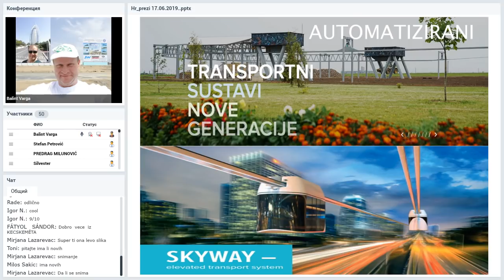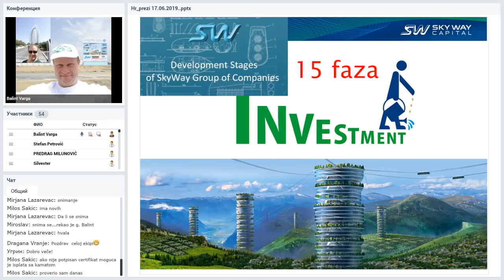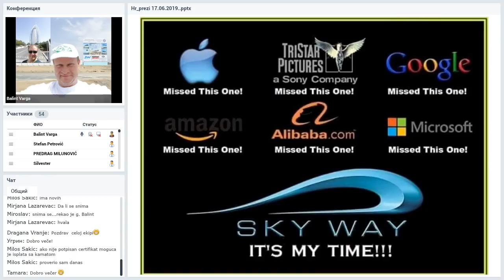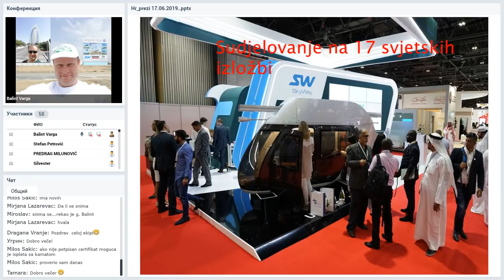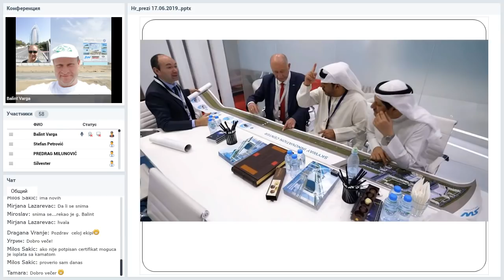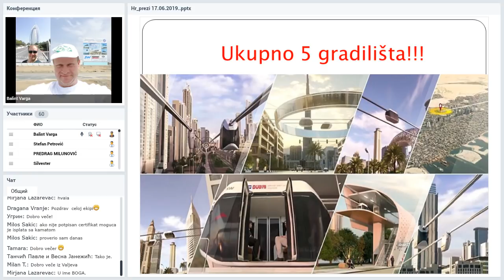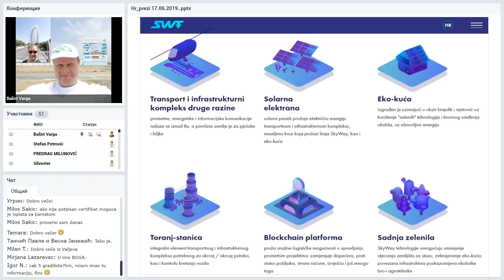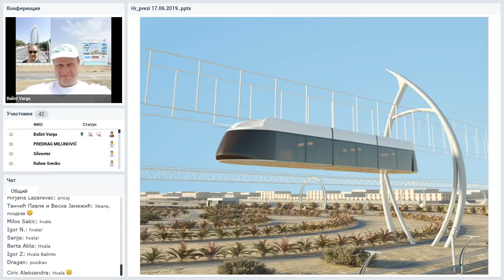Вебинар от 17.06.2019. SkyWay Projekt pojašnjenje i opće informacije. Хорватия.